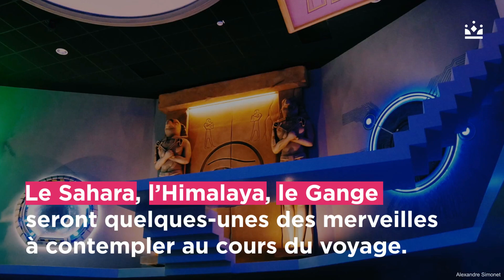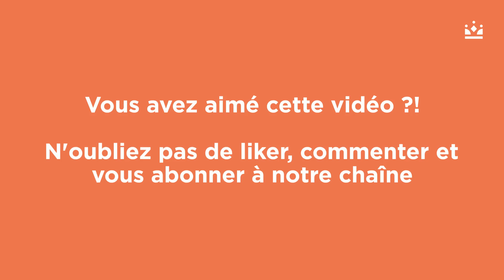5 expériences uniques à vivre au Futuroscope - My Loire Valley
On vous amène à deux pas du Val de Loire au Futuroscope à la découverte de 5 expériences uniques à vivre !

🔸01 - Objectif Mars🔸
À bord d'un roller coaster, plongez dans une aventure époustouflante en intérieur, mais aussi en extérieur, à la découverte de la tempétueuse météo de la planète rouge, Mars. Vous affronterez ainsi les champs électromagnétiques et les éruptions solaires.

🔸02 - Danse avec les Robots🔸
Le Futuroscope, c'est aussi des robots qui enflamment la piste de danse !
Participez à une chorégraphie où des robots vous feront danser jusqu'à 7 mètres de hauteur. Le DJ Martin Solveig a prêté son image à ce show sensationnel qui mélange musique et jeux de lumières.

🔸03 - L'Extraordinaire Voyage🔸
Poussez les portes de l'étonnant Pavillon Magique et embarquez pour un tour du monde aérien, inspiré de celui de Jules Verne. Vous planerez au-dessus des 5 continents, les pieds dans le vide ! Le Sahara, l’Himalaya, le Gange seront quelques-unes des merveilles à contempler au cours du voyage.

🔸04 - Sébastien Loeb Racing Xperience🔸
Découvrez le quotidien du célèbre pilote de rallye Sébastien Loeb ! Équipé d'un casque de réalité virtuelle, devenez co-pilote du champion du monde, à bord d'une Peugeot 208 WRX. L'objectif de cette course-poursuite sur vitaminée : sauver le monde ! Résisterez-vous aux dérapages extrêmes du pilote ?

🔸05 - Dans les Yeux de Thomas Pesquet🔸
Passionné par l'espace et les missions des astronautes ? Lancez-vous dans une expérience visuelle et sonore au cœur de la célèbre Station Spatiale Internationale (ISS). Percez les secrets de sa mission avec en prime une vue incroyable sur la Terre grâce au plus grand écran d’Europe !